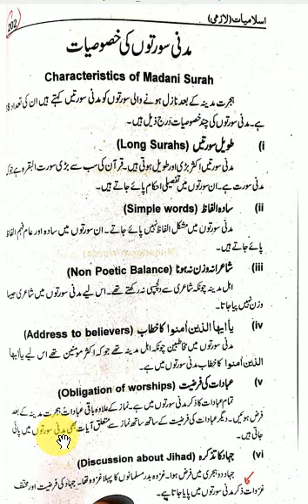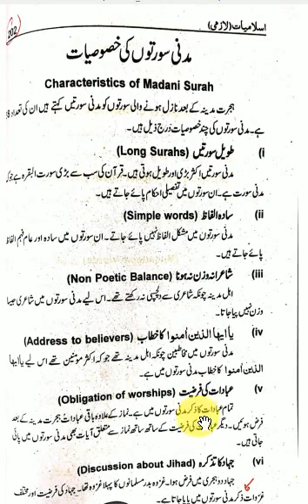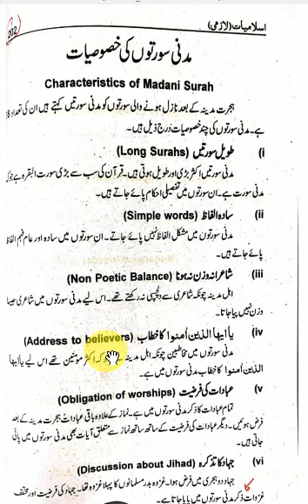Islamiat Chapter 4 Lec. 5